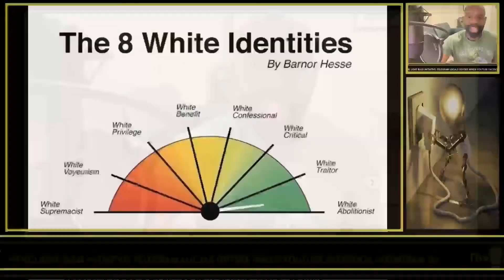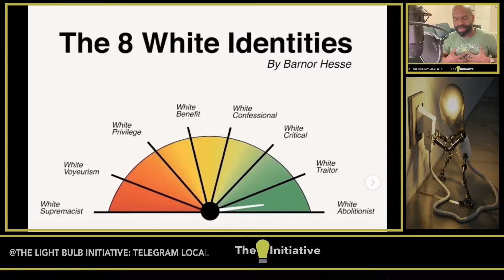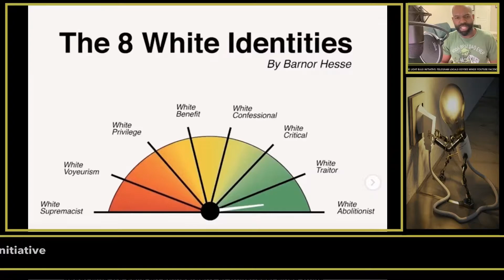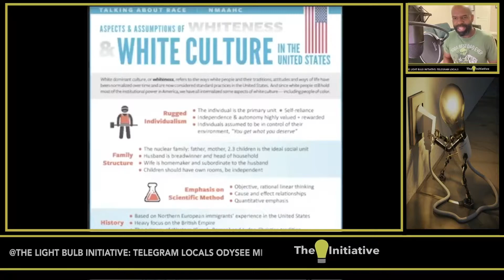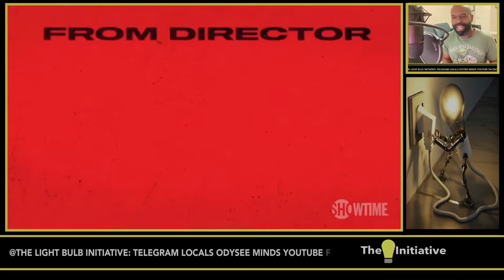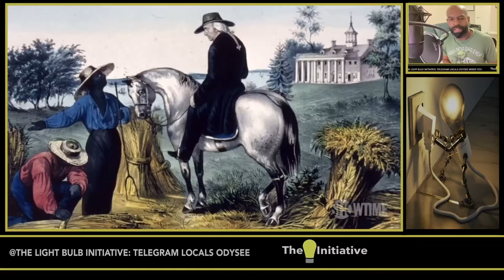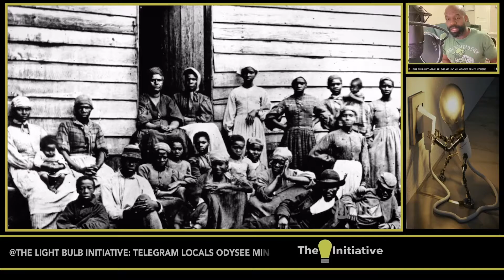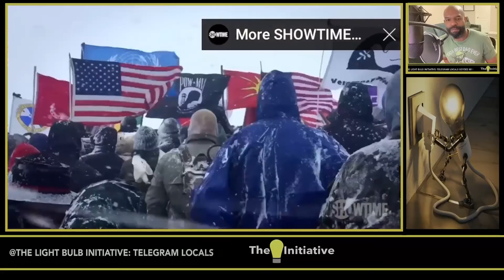IS EVERYTHING REALLY GONNA BE ALL WHITE? 🤔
5 years ago Showtime would have been raked over the coals for allowing this offensively racist material on their platform, but today is clearly a different story. This is a clear indication of how this progressive movement, whether on purpose or ironically, is actively moving us backward to a time that thankfully no longer exists. In order to bring this vision to fruition they must pervert history, pervert language, and pervert culture - none of which would be necessary if the racist systems they claim to be alive and well today were actually alive and well today. Don't let them convince you that racism is anything more than "the belief that someone is superior or inferior based solely on their race". Don't let them attempt to convince you that law enforcement poses more of a threat to black lives than black crime. Don't let them misinform you on the value of black fathers in the home in a constructive loving relationship with the mother of their children. Don't let them convince you that you'd be able to succeed if not for some make believe white patriarchal system designed for the sole purpose of keeping you down in spite of the multitude of black millionaires and billionaires in the United States. If that system did actually exist it would seem to me, to be doing a piss pore job wouldn't you say? Please believe me when I tell you that you are being led astray for no other reason than it is advantageous to do so. Not advantageous to you, but advantageous to the globalist elite agenda. Do you really believe that it is just coincidence that more black babies are aborted annually than any other ethic group, that fatherless homes have jumped over 50% more than what they were 60 years ago, and that at 13% of the population blacks commit over 50% of the violent crimes which then also contributes to a disproportionate population of incarcerated black men? So in summary we have less black babies, less strong men in the community (causing black women to fend for themselves), and more black men in prison than any other ethnic group. I don't know about you, but if I were a white supremacist I couldn't have planned it any better than this.